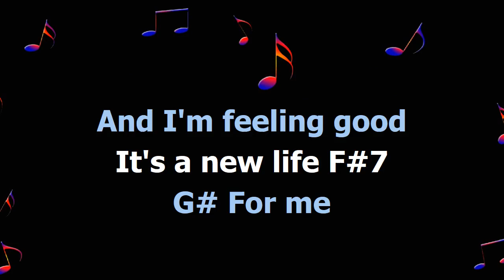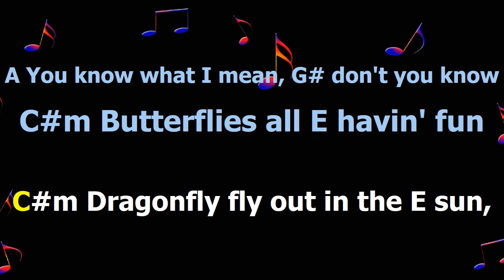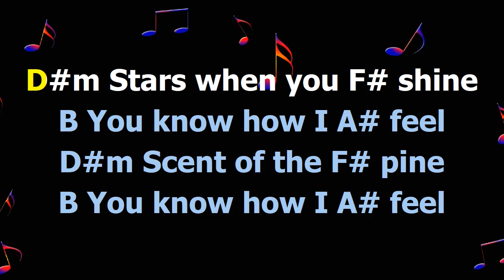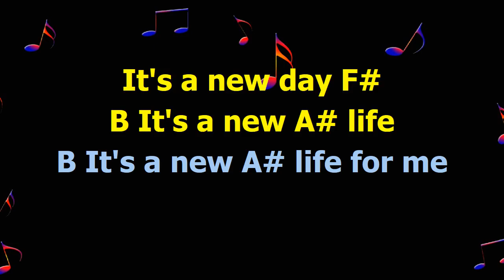feeling good, karaoke with chords